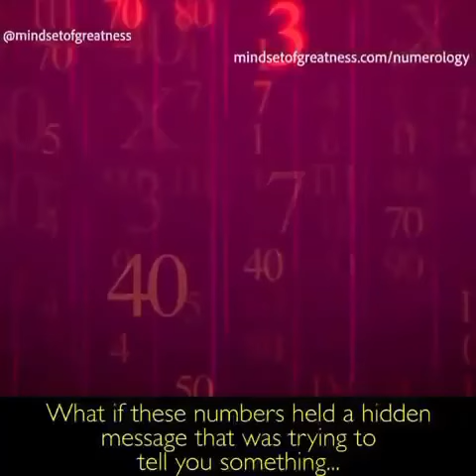daily awesome shorts for you (5)